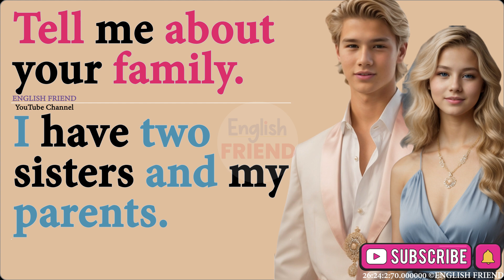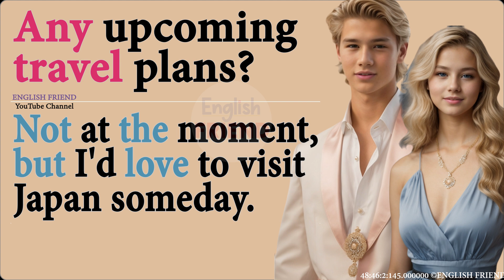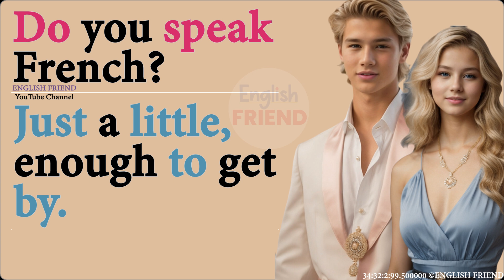🔥Improve English Speaking Skills Everyday ✅ English Conversation Practice americanenglish basic 1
How to Fluency Boost in English Speaking
English conversation mistakes to avoid
Common English speaking mistakes to avoid
English sentences for beginners
Daily use English words to develop vocabulary
How to Speak Fluent English Like a Native Speaker
With the help of this English speaking video you will be able to speak English fluently and confidently.